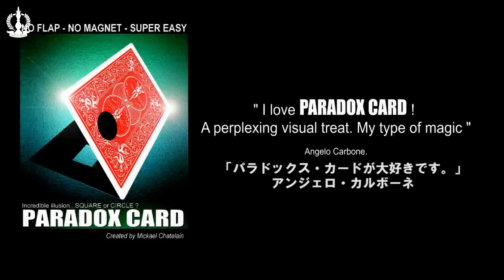Paradox Card トレーラー字幕付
Paradox Card by Mickael Chatelain